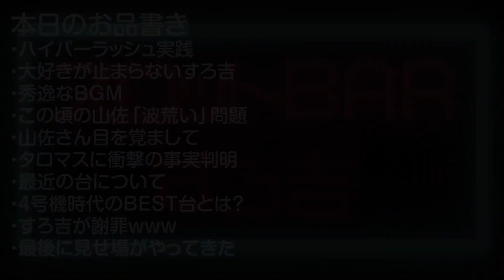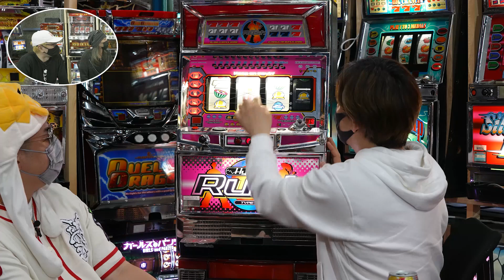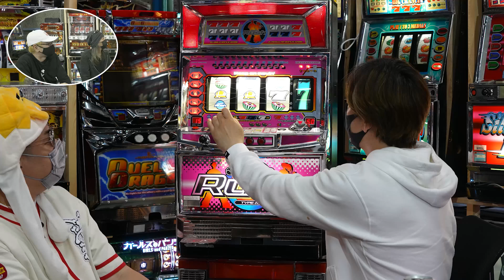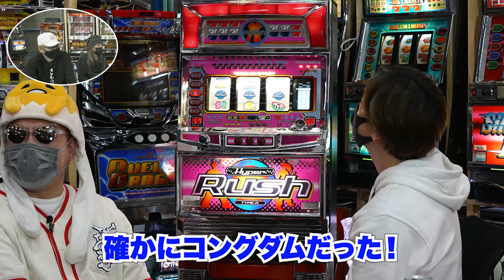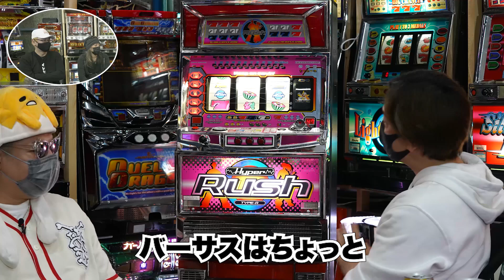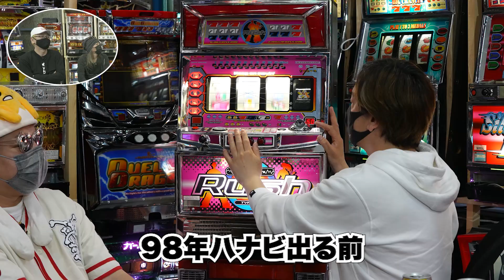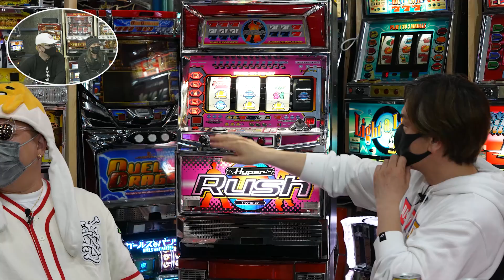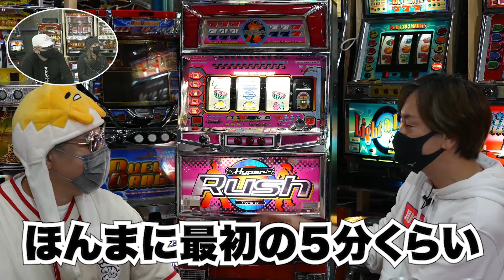【パチスロ】射駒タケシ×BOSS×アニかつ×すろ吉コラボ！4号機ハイパーラッシュ実践＆パチスロトーク【スロットBARすろ吉】PART2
【スロットBARすろ吉】
オーナーすろ吉がゲストをお招きして
思い入れのある機種を飲んで語って打ってもらう企画です。

今回ゲストに「射駒タケシ」さんに来ていただきました。
実践機種はハイパーラッシュ。
ぱち馬鹿でしか見れない3誌夢の共演となっています!

■お品書き
・ハイパーラッシュ実践
・大好きが止まらないすろ吉
・秀逸なBGM
・この頃の山佐「波荒い」問題
・山佐さん目を覚まして
・タロマスに衝撃の事実判明
・最近の台について
・4号機時代のBEST台とは？
・すろ吉が謝罪ｗｗｗ
・最後に見せ場がやってきた

前回のコラボ
【パチスロ】ワサビ×アニかつ×すろ吉コラボ！4号機グランシエル実践＆パチスロトーク【スロットBARすろ吉】

2020年12月ぱち馬鹿に元スロマガBOSS、パチスロ必勝ガイドアニマルかつみ加入

■企画・制作
ぱち馬鹿っ!!

■音楽・SE
効果音ラボ